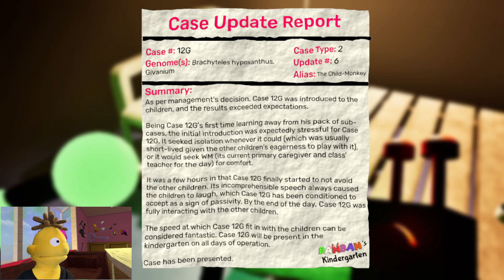Garten of banban 7 finale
Treyblowski: Awesome videos, Awful username